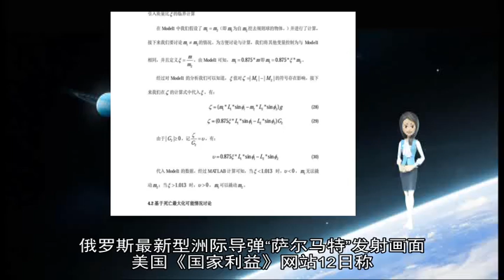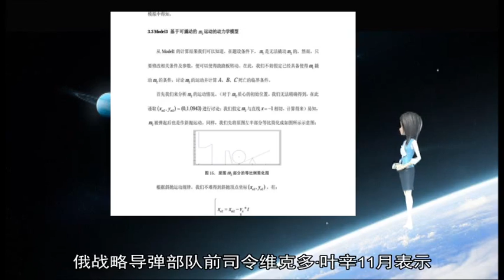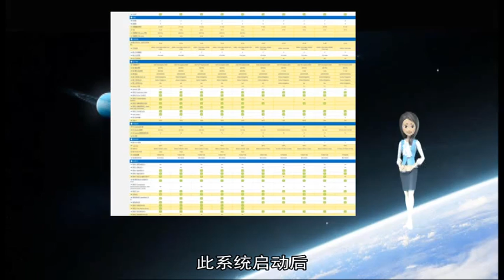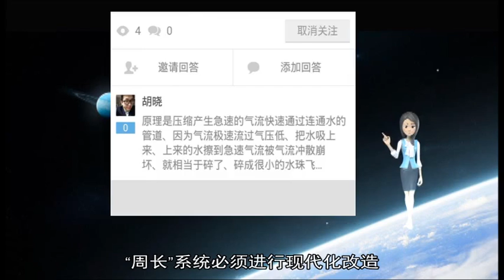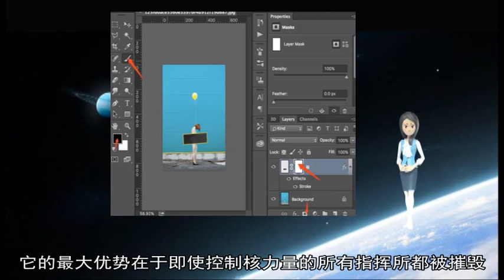12142018俄将重启“死亡之手” 指挥数千核弹头自动反击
俄罗斯 系统 周长 核反击 核打击 美国 核导弹 先发制人 自动 日称 发射 导弹 之手 部署 威胁 死亡 所有 13 报复 摧毁 近程导弹 军事 实施 条约 他国 指挥 对敌 退出 战略 人员 安全 侵略者 欧洲 对抗 学说 现代化 改造 攻击 系统启动 地下掩体 弗朗茨 中近程 武器 随即 12 叶辛 11 日林 1985 数千枚 西夫 40 克林采 柳玉鹏 完善 如果 萨尔马 报道 表示 康斯坦丁 维克多 稳定局势 担心 专家 有所改进 进行 一旦 感到恐惧 重大 构成 洲际导弹 只能 最新型 维奇 导弹部队 我们 核威慑 别无选择 论据 称为 核力量 令人担忧 掩体 核弹头 科夫 恶果 正在 日益增长 幸存 当值 发射装置 俄军 传遍 末日 指挥所 冷战 值班 这套 发挥作用 重启 指令 亚历山大 国家 全境 控制系统